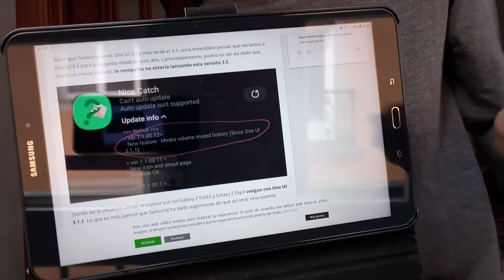Próxima capa de personalización de Samsung + One UI | Malas noticias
Outro videoblog

Videoblog
noticias de celulares
diviértete
...y más cosas por el estilo